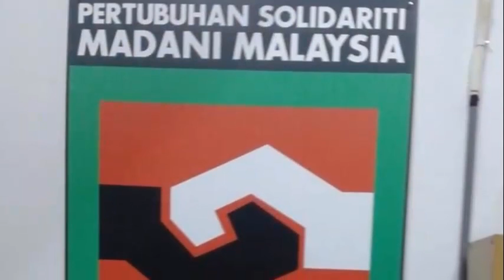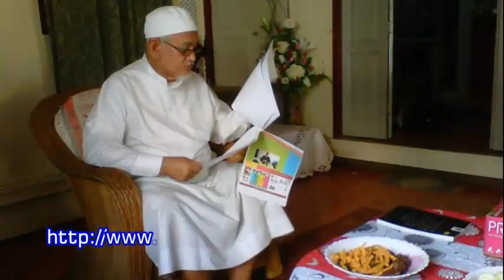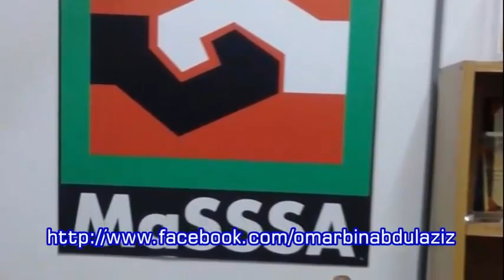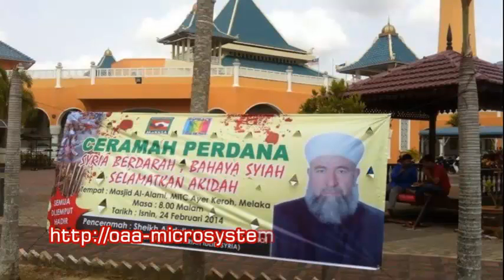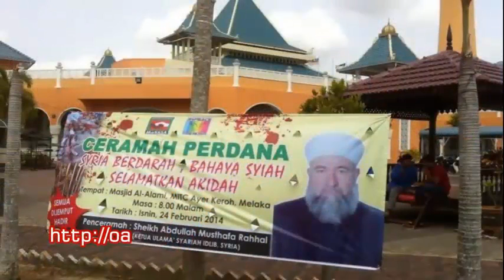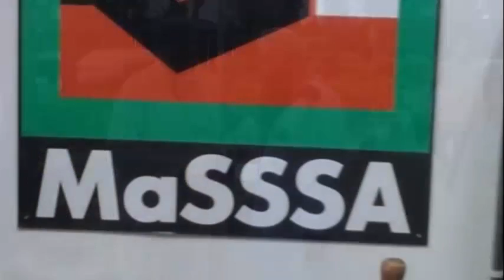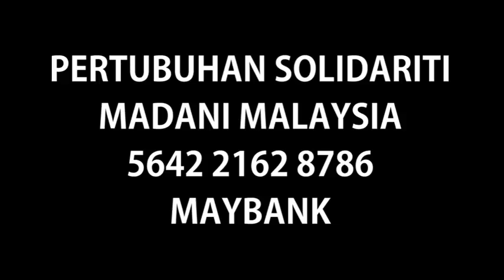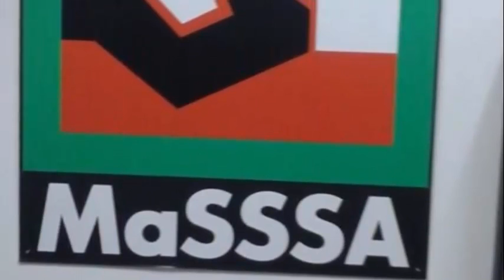Wawancara Isu Syiria bersama Syeikh Abdullah Mustafa Rahhal